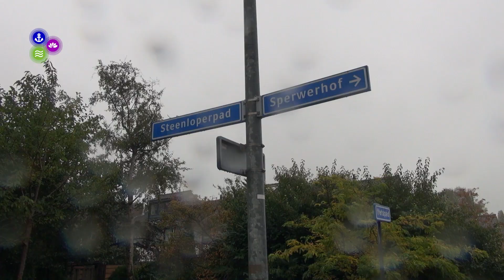Post over energiebespaarbus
Wethouder Hans Heddes is samen met ProBezorgt op pad geweest om ansichtkaarten op de post te doen. Deze ansichtkaarten van de gemeente Schagen nodigen u uit voor de energiespaarbus op 20 oktober. In deze energiebespaarbus wordt u geinformeerd en geadviseerd over bijvoorbeeld het isoleren van uw woning. Op deze manier helpen de energiecoaches van het Duurzaam Bouwloket u bij het besparen van energie.